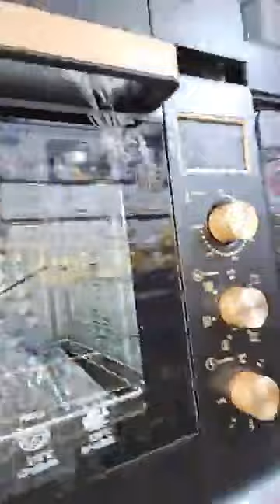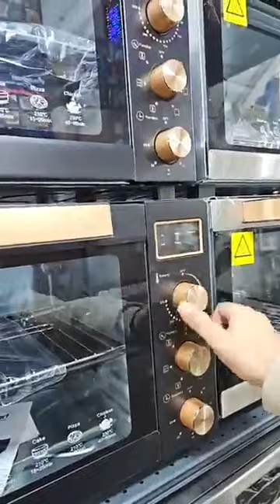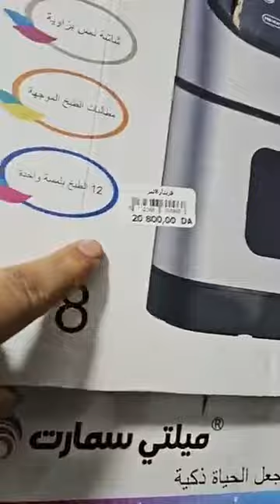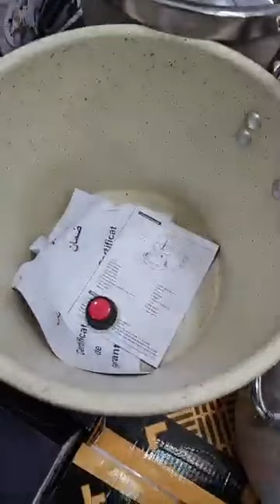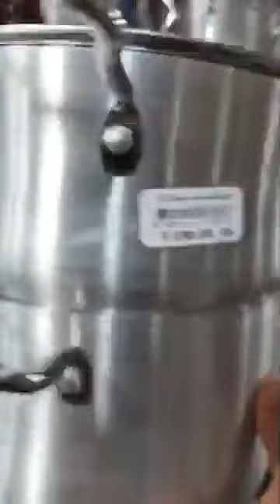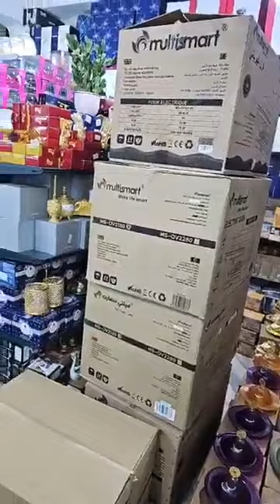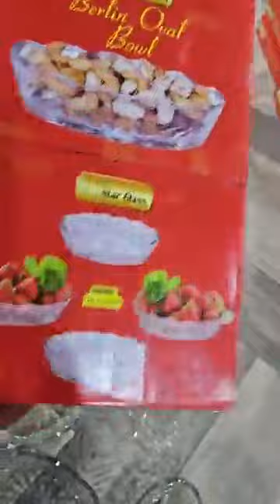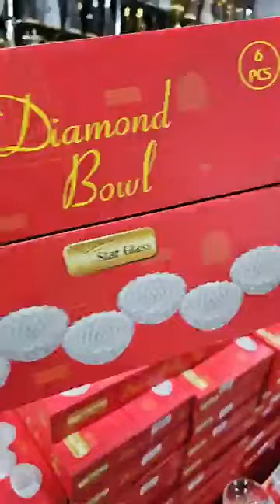بزار زمزم قلش دارك سيدي بلعباس للاواني المنزليه وديكورات 💥😇محل مقابل المرشي سيدي بلعباس